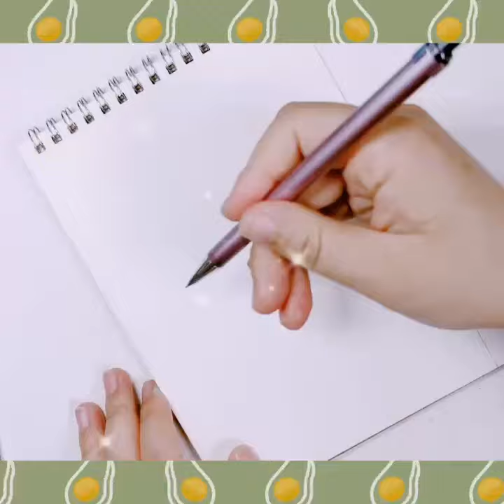榴莲手绘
手绘榴莲学习